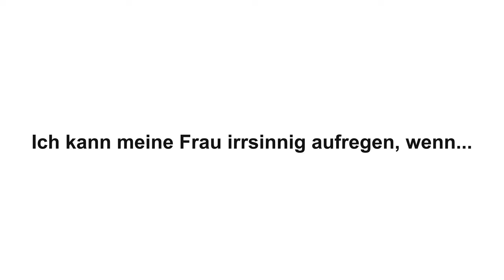Neues aus dem Landtag! - Interview mit steirischen Abgeordneten - Die Panther Show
Vergangenen Dienstag war wieder Landtagssitzung und das haben wir zum Anlass genommen zwei Abgeordnete über ihre Arbeit, ihre Themen und ihren Werdegang zu interviewen. Das Ergebnis seht ihr in unserer heutigen Panther Show!

Ein herzliches DANKESCHÖN unserem Gast:
-- SILVIA KARELLY | Abgeordnete zum steirischen Landtag

-- DR. MATTHIAS POKORN | Abgeordneter zum steirischen Landtag

Inhalte:
00:01 - Anmoderation
00:27 - POLITISCHER RECAP
02:00 - Abgeordnete aus dem steirischen Landtag stellen sich vor
06:11 - Teaser - WORDRAP mit Christopher Drexler
06:32 - Teaser - WARUM eine METRO?! - Interview mit BGM Siegfried Nagl
06:48 - Abmoderation